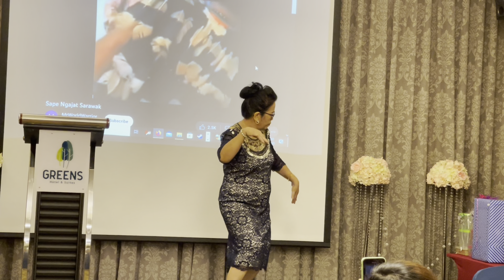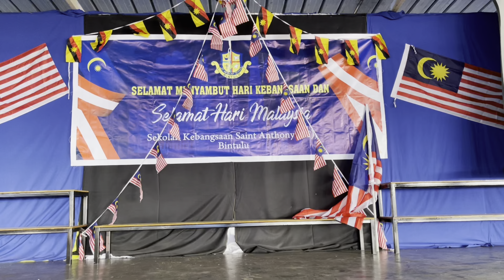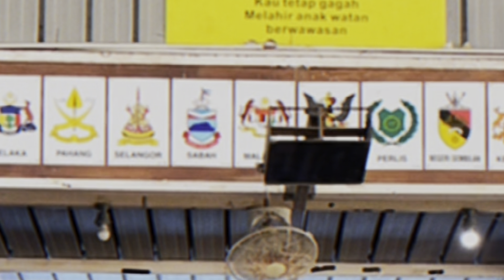Montaj Majlis Anugerah Kecemerlangan 2023/2024